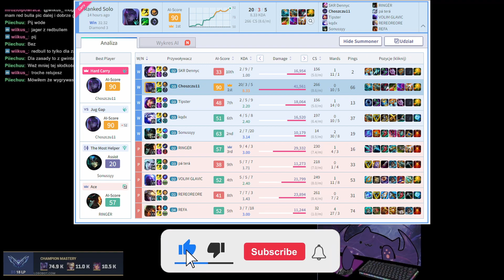WITAM W D3! 🤡 - WBIJAM CHELL ODC.42!